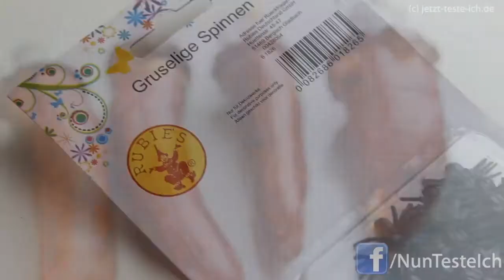HALLOWEEN DEKO: 10 Produkte für deine Halloween Dekoration | #02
Ich stelle euch Halloween Dekoration vor :D
Blutige Hand
Abgehackte Finger
Blutige Tischdecke
Blutige Becherhand
Reagenz Gläser
Spinnen 40 Stück

Hier stelle ich euch Halloween Dekoration vor. Die Halloween Dekoration kostet insgesamt 70 Euro. Viel Spaß mit deiner Halloween Dekoration. Wenn du eine Party machst und einen Halloween Dekoration benutzt, dann lass uns Fotos zukommen.